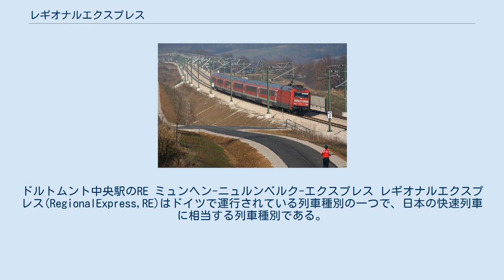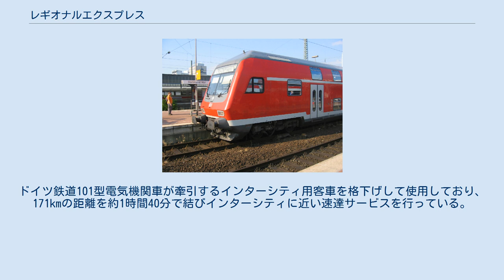レギオナルエクスプレス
ドルトムント中央駅のRE ミュンヘン-ニュルンベルク-エクスプレス レギオナルエクスプレス(RegionalExpress,RE)はドイツで運行されている列車種別の一つで、日本の快速列車に相当する列車種別である。
特別料金は不要で、準速達サービスを担っておりレギオナルバーン(普通列車相当)やSバーンなどより停車駅は少なく、インターシティ(優等列車)よりは停車駅が多い。
中には200km以上の長距離を運行される列車も存在する。
現在、ドイツ鉄道の子会社であるDBレギオにより運行されている。
また、理論的には連邦政府が他の運行会社に運行のフランチャイズ権を与えることも出来る。
 ブレーメン中央駅・ハンブルク中央駅間で運行するメトロノム社は現在、レギオナルエクスプレスに準じたサービスの列車を運行しているが、レギオナルエクスプレスの名称を使う代わりに自社のブランド名を付与することによって、認知度を高めている。
 気動車を始め、425形電車や426形電車、146形機関車牽引の2階建て客車など、レギオナルエクスプレスは様々な種類の車種により運行されている。
多くのレギオナルエクスプレスは1時間毎のパターンダイヤになっており、利用しやすくなっている。
 ミュンヘン・ニュルンベルク間ではニュルンベルク-インゴルシュタット-ミュンヘン高速線など高速新線の開業によって最高速度200km/hのミュンヘン・ニュルンベルク・エクスプレスと名付けられたレギオナルエクスプレスが運行を開始した。
ドイツ鉄道101型電気機関車が牽引するインターシティ用客車を格下げして使用しており、171kmの距離を約1時間40分で結びインターシティに近い速達サービスを行っている。
 表定速度の高い速達形のレギオナルエクスレスがある一方で、ライン・ルール都市圏やカールスルーエ都市圏などでは、Sバーンの運行される都市中心部では小駅を通過し、郊外では各駅停車となる列車も存在する。